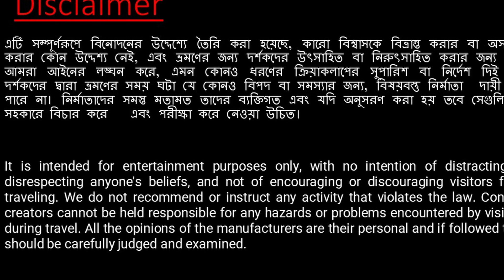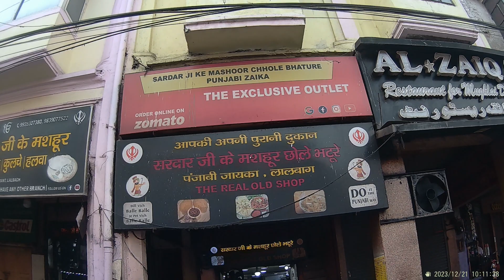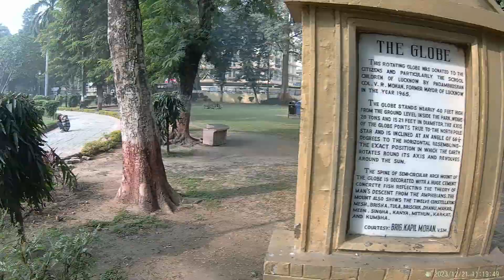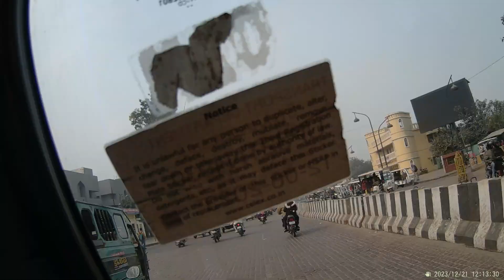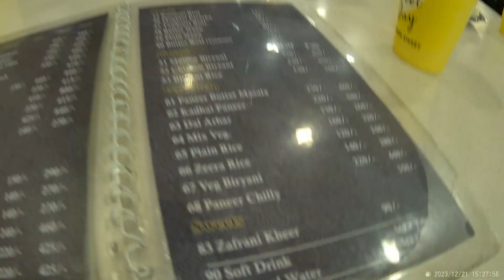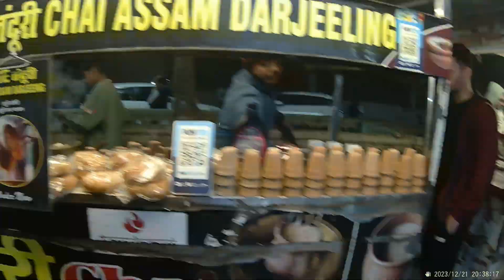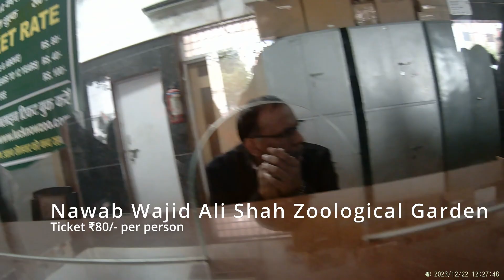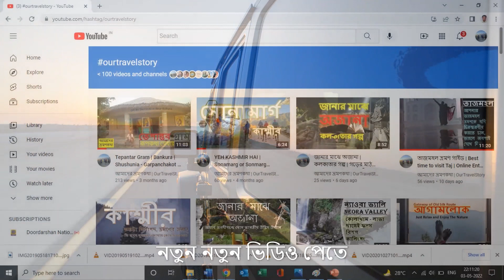Lucknow | Food & Sight Seeing Lucknow | Kolkata to Delhi to Lucknow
"আমাদের ভ্রমণকথা"

"Our Travel Story" , is a Travel Blog of Sujata, Ranjan, Rakesh and Souhardya. We try to share our experiences, photos, video & important information in form of video.